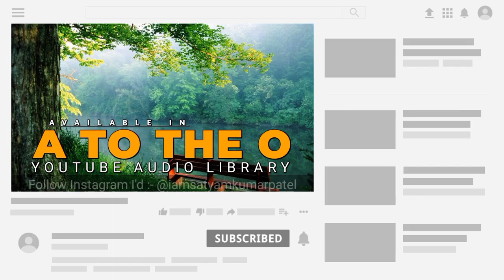Non Copyright Music No Copyright Background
No Copyright Background Music Kahan Se Download Karen || Top Best Background Music For Youtubers ||

1. Book The Rental
2. Snake On The Beach
3. Beat Your Competition
4. Crock Pot
5. A To The O

So Video Ko Last Tak Jaroor Dekhen Aur Video Pasand Aaye To Channel Ko SUBSCRIBE Kare Aur Video Ko Like Comment And Apne Friends Ke Sath Share Jaroor Karen Thank You.

1. Facebook username - @ExpertUnusuall

2. Instagram username - @ExpertUnusual

3. Twitter username - @ExpertUnusual

4. Telegram username - @ExpertUnusual

Send Money 💵 For Help On UPI ⤵️
UPI I'd :- iamsatyamkumarpatel@ibl

Your Queries ⤵️
1. How to  download non copyright background music
2. How to download vilog music for youtube
3. youtube ke liye background music kaise download kare
4. background music kaise download kare
5. no copyright background kaise download kare
6. top best background music for creators
7. top 5 best background music for youtubers
8. best background music kaha se download kare
11. non copyright music

सो गाइस आई होप आप लोगों को वीडियोस पसंद आ रही होगी  सो प्लीज वीडियो को लाइक करें चैनल पर नएं हो हमारी वीडियो पहली बार देख रहे हो तो प्लीज वीडियो के नीचे रेड कलर के सब्सक्राइब बटन को दबाकर चैनल को सब्सक्राइब कर लीजिए और वीडियो को अपने फ्रेंड्स के साथ शेयर जरूर करें धन्यवाद.

Channel Owner :- Hey It's Satyam Kumar Patel, I'm From Prayagraj Uttar Pradesh India.

Thanks For Visiting Our Youtube Channel "EXPERT UNUSUAL".